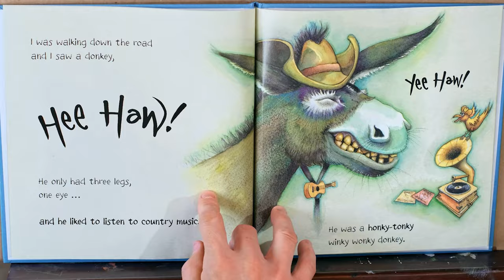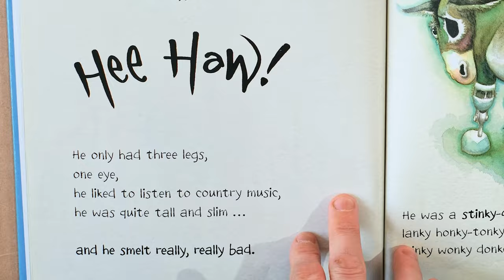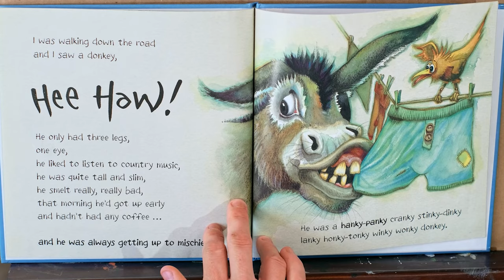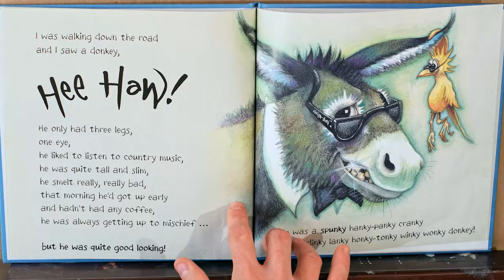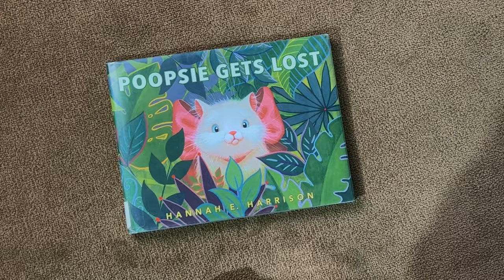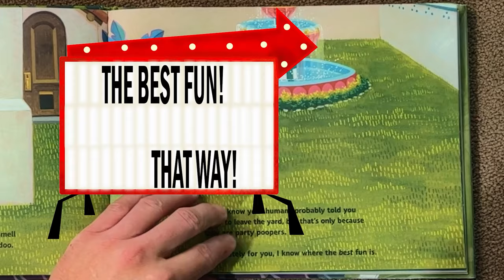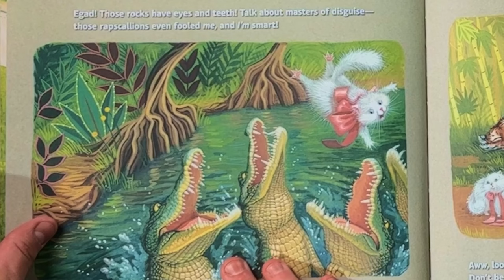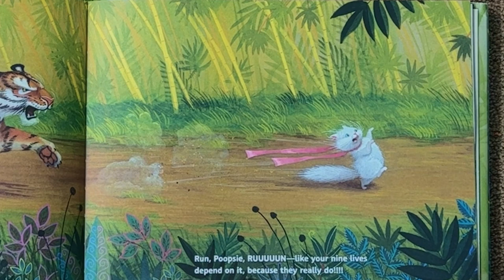Animal Stories Only! 2 hours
00:00:00 - The Wonky Donkey
00:04:41 - Poopsie Gets Lost
00:11:10 - Big Bad Bruce
00:26:06 - Grumpy Monkey
00:32:09 - Clarinda Takes Flight
00:40:40 - The Koala Who Could
00:46:57 - The Lion Inside
00:51:34 - Encore for Eleanor
01:01:58 - Hensel & Gretel Ninja Chicks
01:20:02 - Maybe
01:24:15 - Nannette's Baguette
01:30:27 - The Three Little Javelinas
01:40:03 - Foxy and Egg
01:47:36 - My Lucky Day
01:54:29 - Chicken Little
02:00:27 - The True Story of The Three Little Pigs
02:07:46 - The Watermelon Seed

Each one of these seventeen stories features an animal cast. These characters face some of the same obstacles, fears, and challenges that many growing children have to deal with. These stories can help children as they learn and develop new skills and broaden their experience.

I’ve compiled over 2 hours of my videos here so that you can let the video play while you take care of important tasks like a long drive, making a meal, tidying up, or simply if you just need something to play in the background at bedtime to help your children go to sleep. Sound and story were a staple of my childhood. I hope these stories can become favorites for your children.